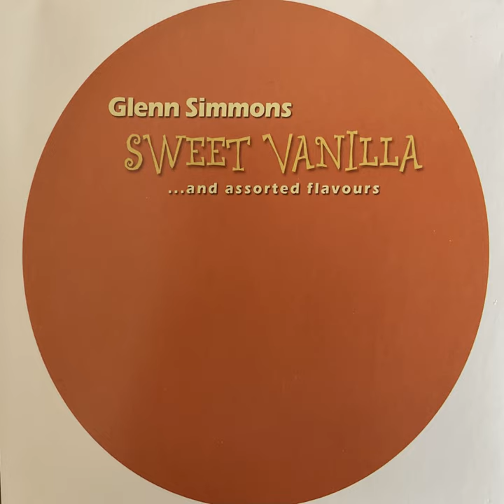Where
Where · GLENN SIMMONS

Sweet Vanilla…and Assorted Flavours